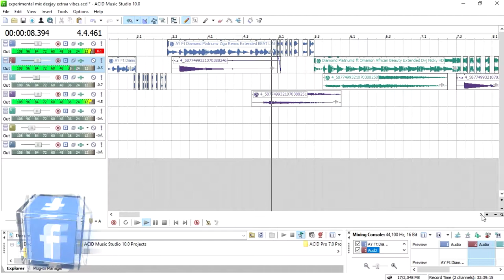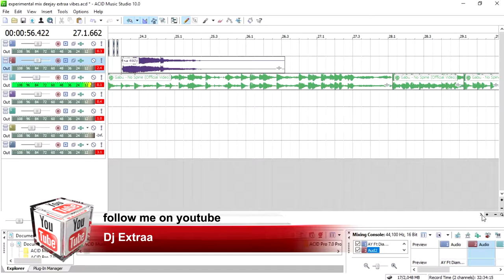Acid music studio 10 showcase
DJ extraa